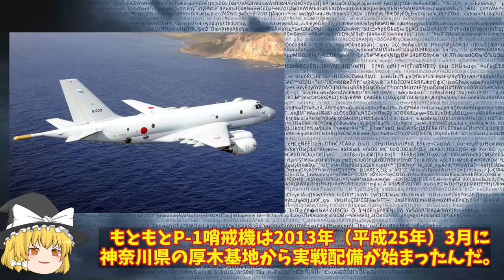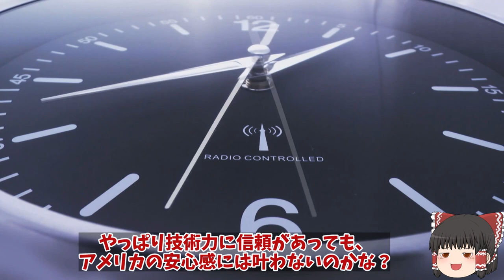海自悲願のP1哨戒機はミサイルや魚雷も装備！米国P8哨戒機の人気に終止符を打つ海外へ？【ゆっくり解説】【ゆっくり実況】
海自悲願のP1哨戒機はミサイルや魚雷も装備！米国P8哨戒機の人気に終止符を打つ海外へ？【ゆっくり解説】

引用・転載「出典：海上自衛隊ホームページ」
引用・転載「出典：航空自衛隊ホームページ」
引用・転載「出典：陸上自衛隊ホームページ」